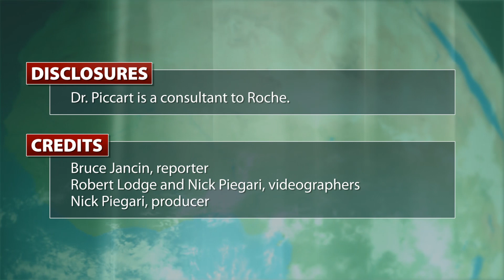ONC-CHAT: Dr. Martine Piccart, 'Absolutely No Advantage' to 2 Years of Trastuzumab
Eight-year follow-up data from the HERA trial confirm that one-year of adjuvant trastuzumab (Herceptin) is better than 2 years -- or none in HER2-positive breast cancer. Bruce Jancin of IMNG Medical Media interviews Dr. Martine Piccart at the San Antonio Breast Cancer Symposium, where she presented encouraging results from this large multinational effort.